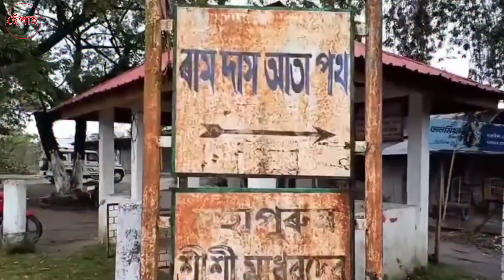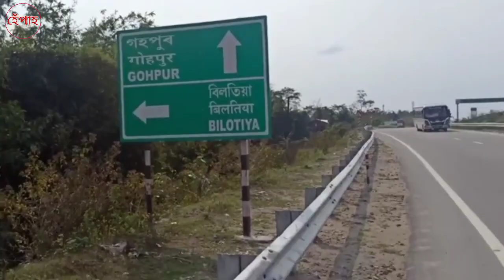মাজুলীৰ পৰা কি কি আনিলো।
HEPAH হেঁপাহ
I WANT TO AMBITION REACH THE SKY.
Seeing the unknown and seeing the unseen. HEPAH.
নজনাটো জনাৰ আৰু নেদেখাটো চোৱাৰ

মাজুলী ভ্ৰমন মোৰ জীৱনৰ আটাইতকৈ মধুৰ আৰু সুখদায়ক সময়।